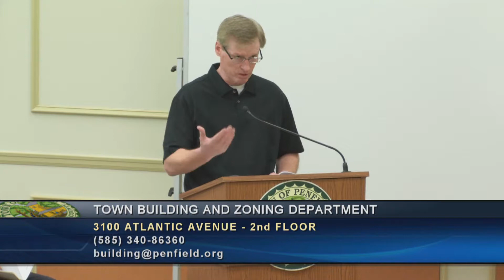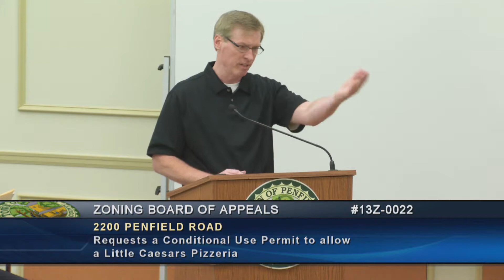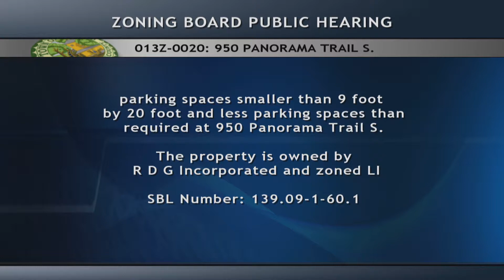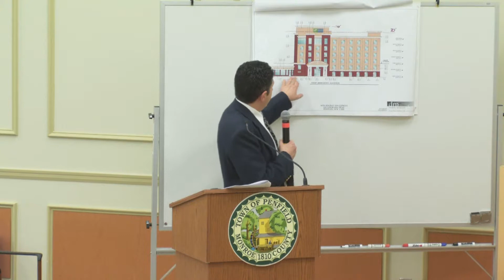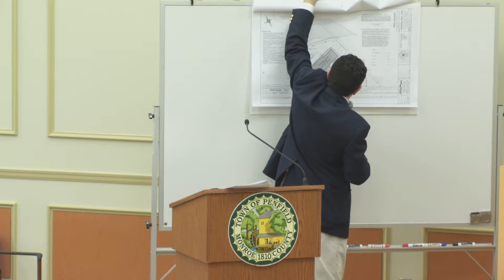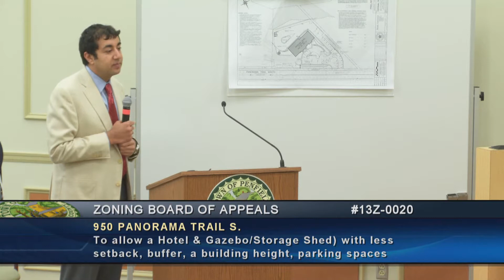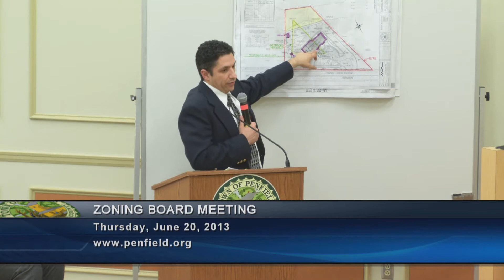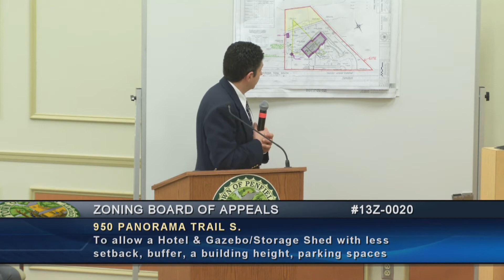2013-06-20 PEN Zoning Brd of Appeals Meeting